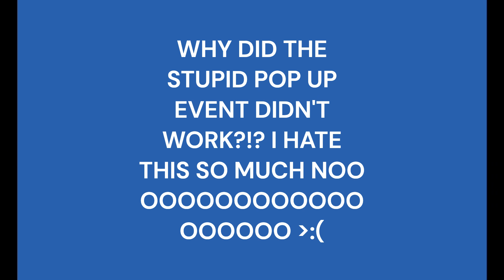Well Read Charted (Redo)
Well Read by @exazeeiscool
Book sprite by @DUMBER01
BG by @JGA-098
BG characters by @christianvasquez3512

Thumbnail by @DUMBER01